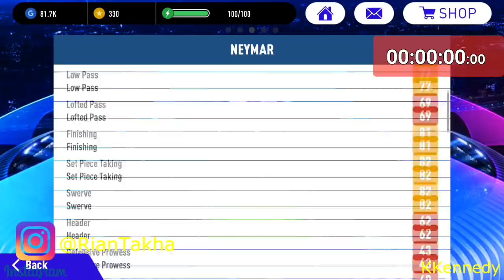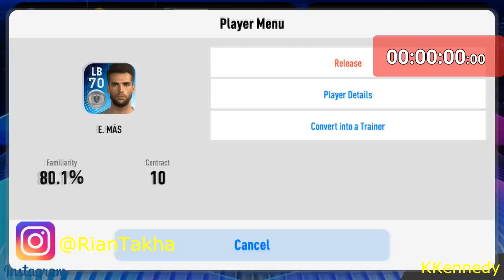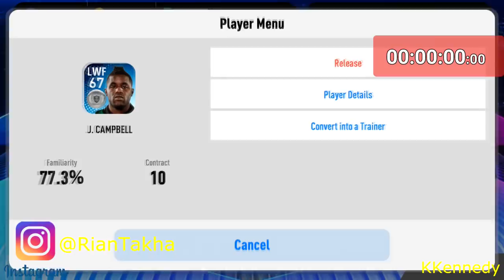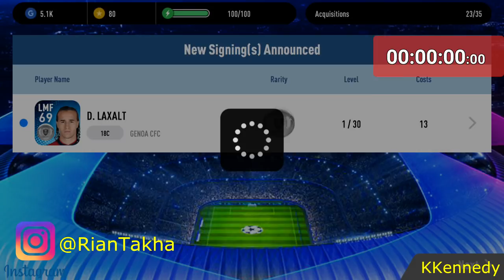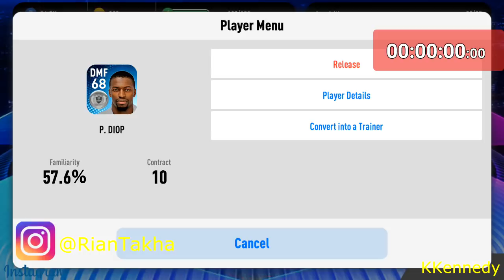MASIH ADA SISTEM ROLL BALL ?!!! PILIIH ROLL BALL ATAU OPEN PACK ???